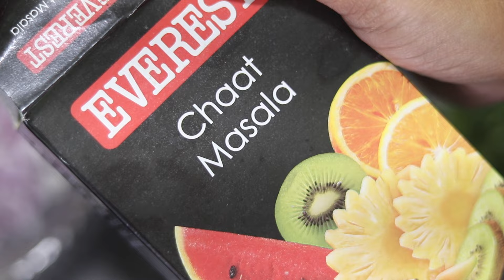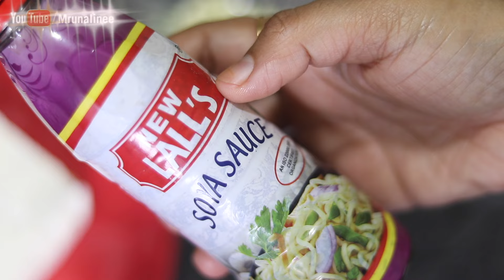ପନିର୍ ଲଲିପପ୍ କୁ ଚଟ୍ ପଟା ସସ୍ | Paneer Lollipop Reicpe | Snacks | Paneer Balls | Mrunalinee | Odia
Paneer Lollipop Recipe | Paneer Snacks Recipe by Mrunalinee | Paneer Balls Recipe : Learn how to make crispy Paneer Lollipops at home . Which is a very easy , super delicious , crunchy deep fried Snacks prepared mainly with Paneer, flour slurry and bread crumbs . This delicious Paneer lollipop is a special treat for Vegetarians . So, must try these Paneer lollipops or paneer balls as evening snacks or as a Starter / appetizer . Enjoy :)

Ingredients :
1. Paneer - 200gm
2. Boiled Potato ( sijha alu ) - 2 medium
3. Bread Crumbs ( Bread gunda ) - as required
4. Corn flour Slurry - ( 2 tbsp flour + 3-4 tbsp water or as required )
5. Chopped Onion - 1 medium
6. Crushed ( ginger - 1 inch + garlic cloves 8-10 + green chilli - 1 ) - 1 tbsp
7. Chopped Coriander leaves
8. Corn flour / arrowroot powder / rice powder - 1 tbsp
9. Black Pepepper powder ( kala golmaricha gunda ) - 1/2 tbsp
10. Garam masala - 1/2 tbsp ( instead you can use Pizza seasoning for kids )
11. Chaat masala - 1/2 tbsp
12. Salt to taste
13. Red Chilli flakes - 1/2 tbsp
14. Oil to fry .